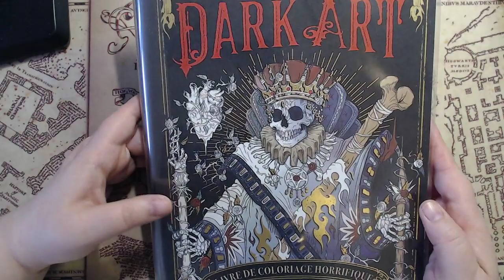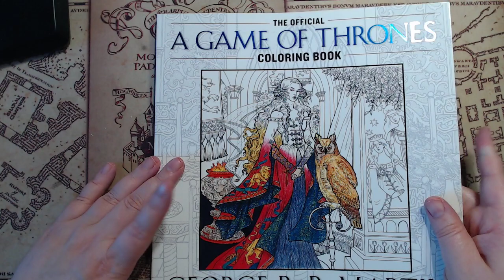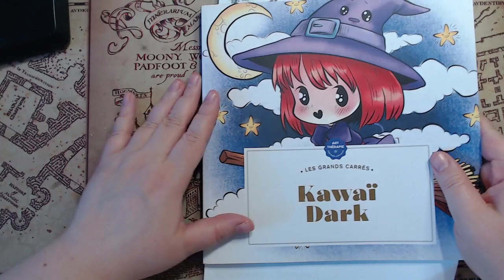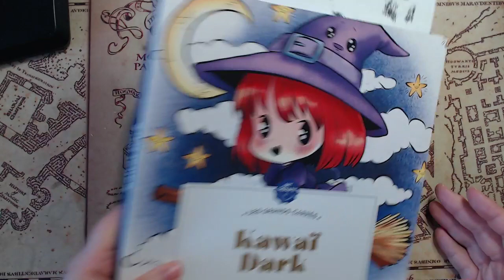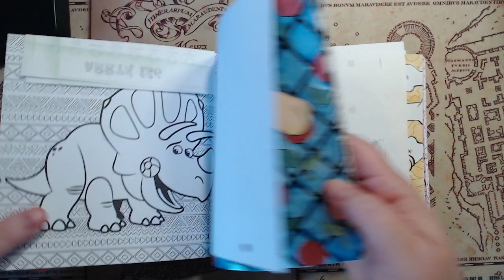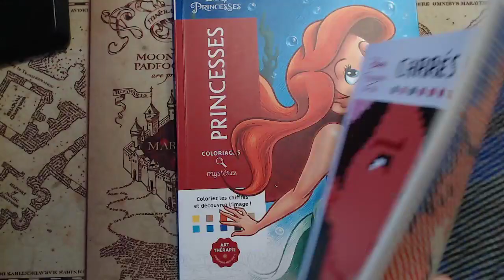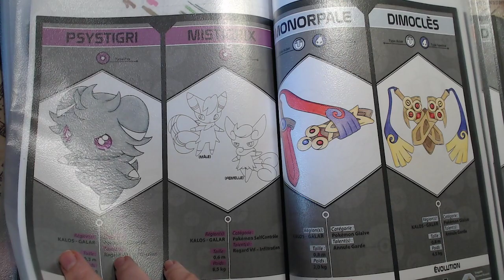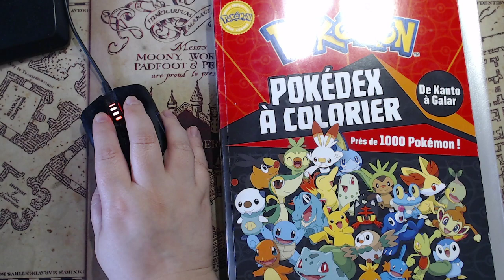Mes coloriages terminés du mois de Juillet 2023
On se retrouve pour la vidéo rituel des coloriages que j'ai réalisé durant le mois de Juillet et j'en ai fait pas mal